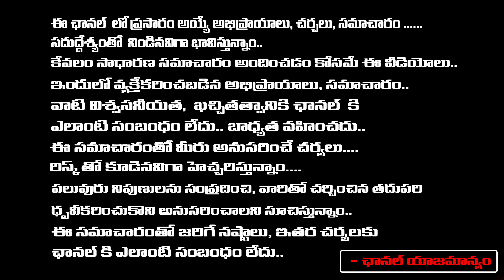Balagam Actor Sathya Narayana Shares His Experince With Public|Director Venu |Sampradaya TV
Samradaya Tv Telangana And AP Popular Shows Revolve Around: news, Politics, Economy, Sports, Entertainment, Panel Discussion with Eminent Personalities And Noteworthy Commentaries.

Balagam Actor Balagam Actor Sathya Narayana Actor Sathya Narayana Shares His Experince